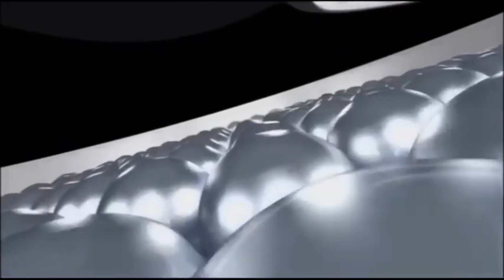kaiji flashback bambi simba tod